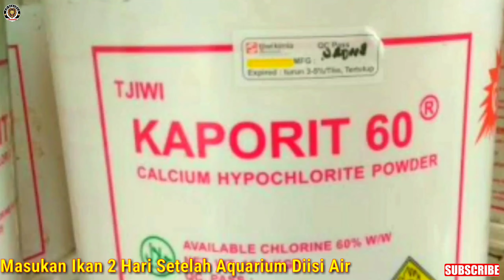Cara Aman Pelihara Ikan Hias Bagi PEMULA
Tips & Cara Aman Pelihara Ikan Hias Bagi PEMULA

Banyak sekali Penghobi Ikan Hias yang tidak memahami cara memulai Pelihara Ikan Hias sehingga mereka sering mengalami masalah dengan ikan peliharaannya

Simak video ini untuk cara aman memulai Pelihara Ikan, Video ini Asli sesuai Pengalaman yang sudah kami lakukan dari Lama

Bagi Teman-teman Yang punya pertanyaan silahkan sampaikan dikolom komentar

Semoga Video ini bisa bermanfaat bagi banyak orang

Terimakasih